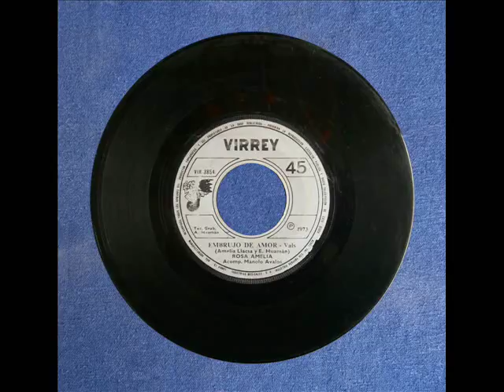Rosa Amelia - Embrujo de amor (1973)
Lado 2 de "Recordándote". Este vals pertenece a Amelia Llacsa ("Rosa Amelia") y Eddy Huamán. Ver también: